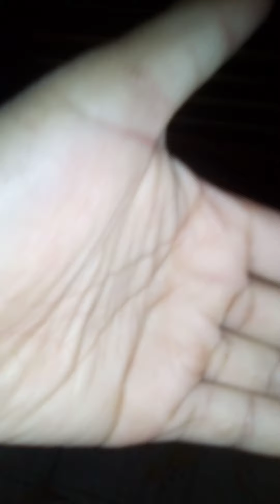consertando minha lavadora Brastemp ative 11 kg